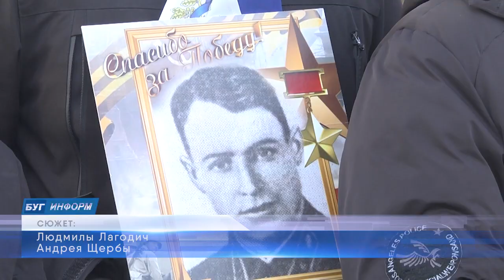2023-02-07 г. Брест. День молодёжных отрядов охраны правопорядка. Новости на Буг-ТВ.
6 февраля в нашей стране отмечался День молодёжных отрядов охраны правопорядка. Традиционно в эту дату по всей стране проводятся различные мероприятия с целью сохранения и приумножения традиций молодёжного правоохранительного движения.  На этот раз центром сбора его представителей со всей республики стал город над Бугом, где прошел масштабный республиканский учебно-методический сбор.  Гостей мероприятия ожидала разноплановая насыщенная программа, которая началась в Брестской крепости.